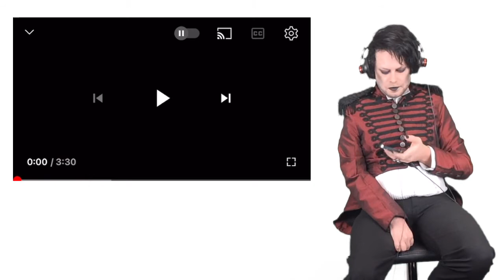TENOR REACTS TO CELTIC WOMAN - DANNY BOY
Greetings

Bio:

My name is Nat and I am a gothic singer based in England. Music has always played an important part in my life as a disabled musician and I love to use my platform on YouTube to share it in my music reactions.